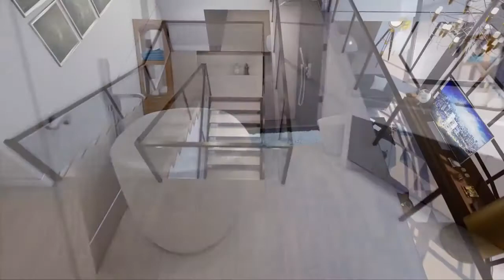Tridel Via Bloor Penthouse 22 Virtual Tour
Via Bloor is a tale of two buildings set to become a neighbourhood of people, public spaces, and culturally rich experiences. Envisioned as a new retail promenade, Tridel will extend Bloor Street’s famed shopping district to create Via Bloor. More than revitalization, it will inspire you to shop, eat, explore, and live. It will become a boulevard of urbanity and greenery, just steps from the subway, framed by Yorkville, Rosedale Village, and the Danforth.